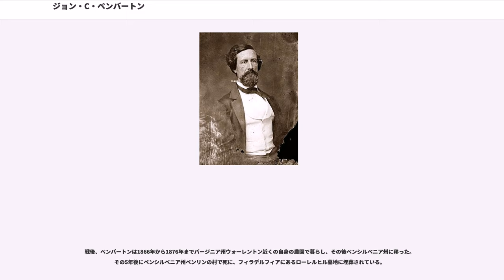ジョン・C・ペンバートン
ジョン・クリフォード・ペンバートン（、1814年8月10日-1881年7月13日）は、アメリカ陸軍の職業軍人であり、セミノール戦争で戦い、米墨戦争では功績を挙げた。南北戦争の時は南軍の将軍として従軍し、1863年夏のビックスバーグの包囲戦で敗北し降伏したことで知られている。戦後は農業に就いた。

ペンバートンは1814年の秋にペンシルベニア州フィラデルフィアで生まれた。1833年にウェストポイントの陸軍士官学校に入学し、4年後に50人の同期中27番目の成績で卒業した。1837年7月1日に第4アメリカ砲兵連隊の少尉に任官した。1837年と1838年にはセミノール族との戦いに連隊と共に従軍し、フロリダ州で1838年1月24日のロカ・ハッチーの戦いに参戦した。

ペンバートンと第4アメリカ砲兵連隊は1838年と1839年にニューヨーク州コロンバス砦で守備隊任務に就き、ニュージャージー州トレントン近くに位置する訓練キャンプに移った。カナダ国境紛争の時は、北部辺境で任務に就いた。1840年にはミシガン州に駐屯し、デトロイトで任務に就き、1840年と1841年にはマキナック砦、1841年にはブラディイン砦に務めた。次に1841年から1842年にはニューヨーク州バッファローで勤務し、1842年3月19日に中尉に昇進した。その後バージニア州モンロー砦の守備隊任務に移り、1842年と1843年はペンシルベニア州カーライル兵舎の陸軍騎兵学校に駐屯した。さらに1844年から1845年はモンロー砦に戻った。

1845年から1846年、ペンバートンと第4アメリカ砲兵連隊はテキサス州のアメリカ陸軍占領部隊に加わり、米墨戦争の開始と共にメキシコに派遣された。1846年5月8日のパロ・アルトの戦いと翌日のレサカ・デ・ラ・パルマの戦いに参戦した。続いてその年秋のモンテレーの戦いで功績を挙げ、9月23日に大尉に名誉昇進した。

ペンバートンは続いてメキシコにおける軍の1847年の作戦で戦い、3月のベラクルス包囲戦、4月のセルロ・ゴードの戦い、5月のアマゾク近くでの小戦闘、8月のサンアントニオ占領とチュルブスコの戦い、そして最も著名な9月のモリノ・デル・レイの戦いと続いた。9月8日のモリノ・デル・レイにおける功績に対して少佐の階級に名誉昇進した。続いて9月13日のチャプルテペク城の急襲に参加し、その日と翌日のメキシコシティの戦いにも加わったが、そこで負傷した。1846年8月4日からはウィリアム・J・ワース名誉准将の副官の地位にあった。

メキシコとの戦争が終わると、ペンバートンと第4アメリカ砲兵連隊は1849年にフロリダ州ペンサコーラの守備隊任務に就いた。1849年と1850年にはセミノール族との敵対関係の間、フロリダ州で戦った。1850年にルイジアナ州ニューオーリンズ兵舎の守備隊任務に就き、9月16日に正規軍の大尉に昇進した。1851年と1852年にメリーランド州ワシントン砦に勤務し、1852年から1856年まではニューヨーク州ハミルトン砦に駐屯した。1856年から1857年までは再度フロリダ州でセミノール族と戦った。

1857年から1858年はカンザス州レブンワース砦の辺境任務に就き、1858年のユタ戦争に参加した。
1859年にニューメキシコ準州のカーニー砦に駐屯し、1859年から1861年はミネソタ州のリッジリー砦、1861年にワシントンD.C.のワシントン武器庫守備隊を務めた。

1861年に南北戦争が始まったとき、ペンバートンはその任務を辞して北部の生まれながら南軍に加わることを選び、アメリカ陸軍を除隊し、4月29日付けで認められた。その決断はバージニア州生まれの妻の影響と戦前は長年南部州で勤務したことによっていた。3月28日に南軍の中佐に任官され、4月29日にアメリカ連合国首都リッチモンド内外の軍隊で総務局長補佐となった。5月8日に大佐に昇進し、翌日中佐の階級でバージニア暫定軍砲兵隊に配属された。6月15日には南軍砲兵隊の少佐に指名され、2日後には准将に昇進した。ペンバートンの最初の旅団指揮はノーフォーク方面軍であり、その第10旅団を6月から11月まで率いた。

ペンバートンは1862年1月14日に少将に昇進し、サウスカロライナとジョージアの方面軍指揮を任された。この任務はサウスカロライナ州チャールストンに作戦本部を置き、3月14...